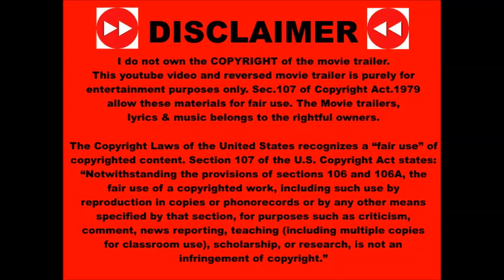Indiana Jones and the Last Crusade 1989 Reversed Trailer